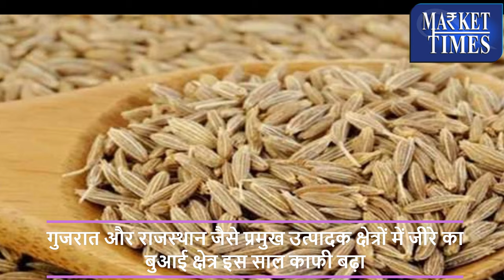जीरे की निर्यात मांग बढ़ने की उम्मीद || Export demand of cumin expected to increase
Alasande Gram
Almond(Badam)
Ambada Seed
Amla(Nelli Kai)
Apricot(Jardalu/Khumani)
Arecanut(Betelnut/Supari)
Avare Dal
Bajra(Pearl Millet/Cumbu)
Banana - Green
Barley (Jau)
Bay leaf (Tejpatta)
Beaten Rice
Bengal Gram Dal (Chana Dal)
Bengal Gram(Gram)
Ber(Zizyphus/Borehannu)
Betal Leaves
Bhindi(Ladies Finger)
Big Gram
Bitter gourd
Black pepper
Bottle gourd
Broken Rice
Broomstick(Flower Broom)
Bunch Beans
Camel Hair
Cashew Kernnel
Castor Oil
Castor Seed
Chapparad Avare
Chennangi (Whole)
Chennangi Dal
Chikoos(Sapota)
Chili Red
Chilly Capsicum
Chow Chow
Chrysanthemum(Loose)
Cinamon(Dalchini)
Cluster beans
Coconut Oil
Coconut Seed
Coriander(Leaves)
Corriander seed
Cotton Seed
Cowpea (Lobia/Karamani)
Cowpea(Veg)
Cucumbar(Kheera)
Cummin Seed(Jeera)
Custard Apple (Sharifa)
Daila(Chandni)
Dal (Avare)
Dry Chillies
Dry Fodder
Dry Grapes
Duster Beans
Egypian Clover(Barseem)
Elephant Yam (Suran)
Field Pea
Fig(Anjura/Anjeer)
Flower Broom
Foxtail Millet(Navane)
French Beans (Frasbean)
Galgal(Lemon)
Gingelly Oil
Ginger(Dry)
Ginger(Green)
Gladiolus Bulb
Gladiolus Cut Flower
Goat Hair
Gram Raw(Chholia)
Green Avare (W)
Green Chilli
Green Fodder
Green Peas
Groundnut (Split)
Groundnut pods (raw)
Guar Seed(Cluster Beans Seed)
Gur(Jaggery)
He Buffalo
Hippe Seed
Honge seed
Hybrid Cumbu
Indian Beans (Seam)
Indian Colza(Sarson)
Isabgul (Psyllium)
Jack Fruit
Jowar(Sorghum)
Jute Seed
Kabuli Chana(Chickpeas-White)
Karbuja(Musk Melon)
Kartali (Kantola)
Kharif Mash
Knool Khol
Kodo Millet(Varagu)
Kulthi(Horse Gram)
Ladies Finger
Lak(Teora)
Leafy Vegetable
Lentil(Masur)
Little gourd (Kundru)
Long Melon(Kakri)
Lotus Sticks
Mahua Seed(Hippe seed)
Maida Atta
Mango (Raw-Ripe)
Marigold(Calcutta)
Marigold(loose)
Masur Dal
Methi Seeds
Methi(Leaves)
Mint(Pudina)
Moath Dal
Mousambi(Sweet Lime)
Mustard Oil
Myrobolan(Harad)
Nearle Hannu
Neem Seed
Nelli Kai
Niger Seed (Ramtil)
Onion Green
Other Pulses
Paddy(Dhan)
Papaya (Raw)